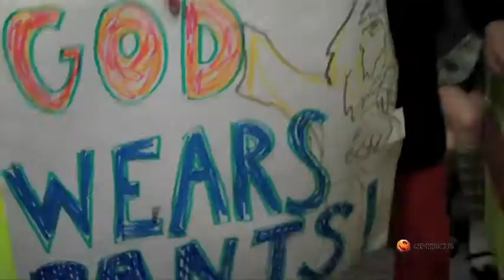No Pants Day 2010 in NYC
Thousands of New Yorkers join Improve Everywhere for the annual No Pants Day. They pile into subway cars and casually strip, and act like nothing strange is going on. Buck Wolf of Sphere.com not only covered the event, he participated.